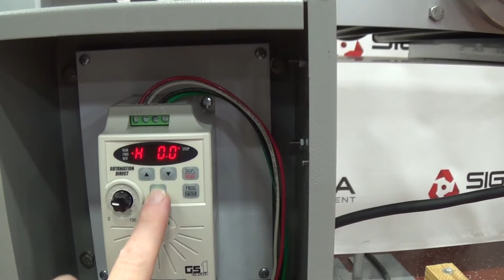H1527 Bosch TC2-SP Smooth Belt Conveyor 23" W x 80" L SIGMA Equipment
Bosch TC2-SP Smooth Belt Conveyor running production.